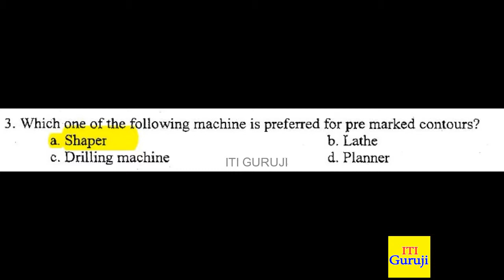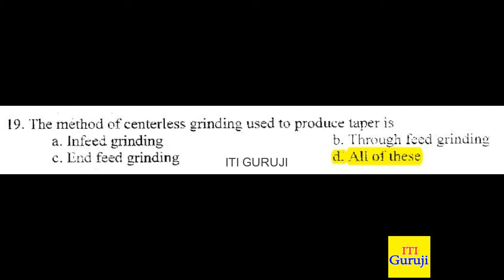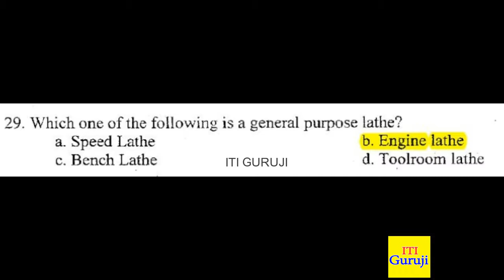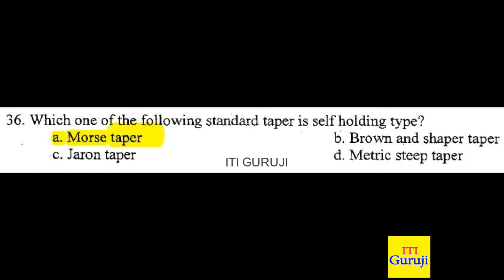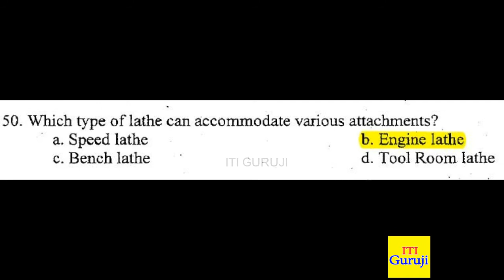MACHINIST THEORY SEMESTER 2 JULY 2017 ITI QUESTION ANSWERS